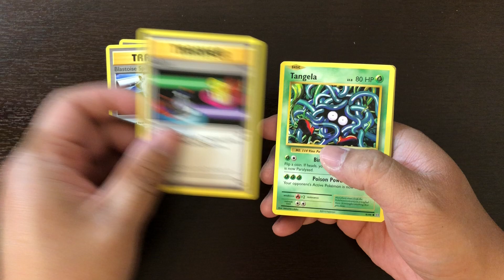pokemon Evolutions XY Booster Pack 15